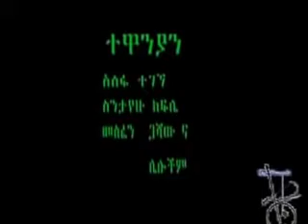Ethiopian Amharic Comedy አከራዪ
We'll always be bringing you the best old school and real authentic Ethiopian comedies which reflects our old comedy memories

Ethiopian comedy   Jokes to make fun of laughter   Daily Comedy

LITTLE ETHIOPIAN ENTERTAINMENT